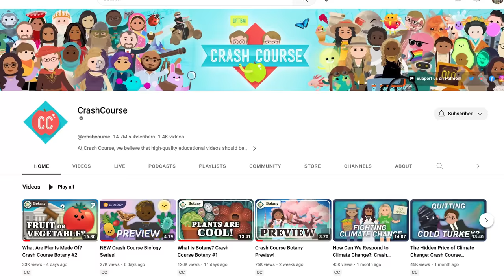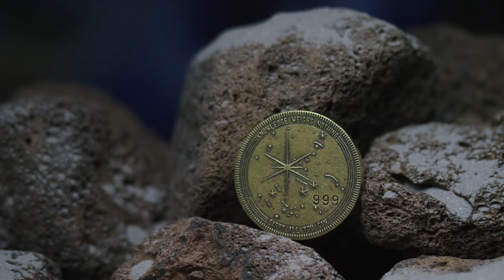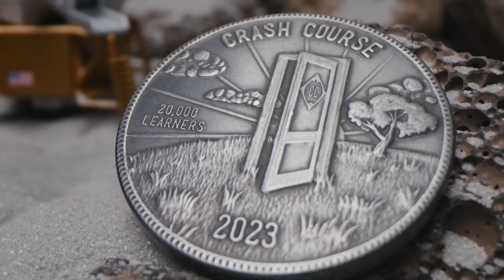How Does He Do It?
I know Hank would've made a better Crash Course Coin video, BUT Great Value Hank Green is all that's on the shelf at the moment.

Thanks to Hank for all he did to make Crash Course real, and to keep it real. And thanks to EVERYONE who makes Crash Course--from our amazing team to our teacher advisors to Thought Cafe to our freelance writers and fact-checkers to the folks who support us and make it all possible. Special thanks to Joey Helms, who created the beautiful Crash Course Coin footage in this video!